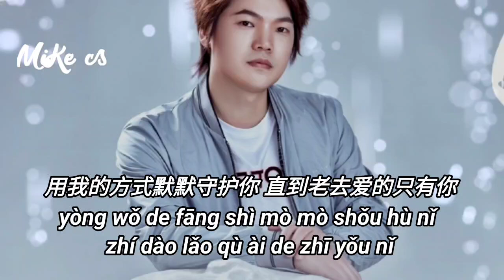晨熙 - 心甘情愿做你一生的知己 - chen xi - xin gan qing yuan zuo ni yi sheng de zhi ji